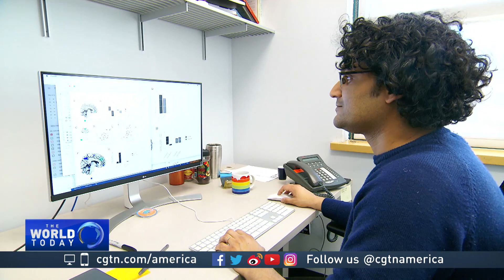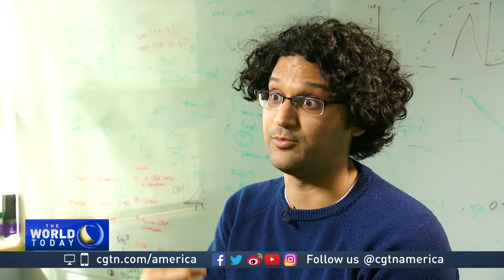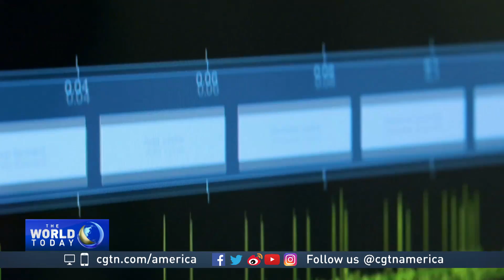Scientists research how the brain molds Olympic champions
What does it take to be an Olympic-level athlete? Beyond the brawn, it’s mental might. CGTN’s Frances Kuo explains.